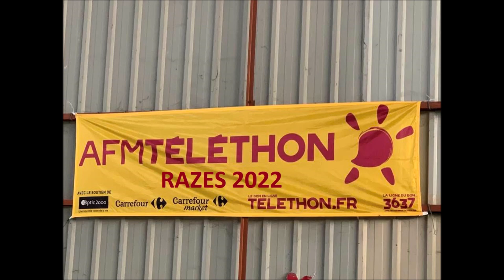Rando quad pour le Téléthon Razes le 4 decembre 2022 a Routier 11240